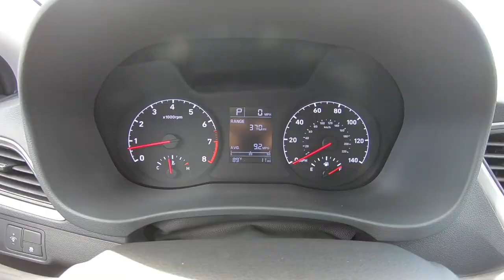2020 Hyundai Accent SE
Take An Inside Out Tour Of Our All New 2020 Hyundai Accent SE  / ST#122004